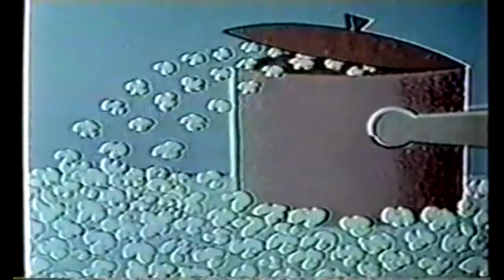Invitados Especiales-Dame Cinco Minutos+Por ahí te creo (2009)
Taken from Invitados Especiales first record,recorded in 2009,Santiago of Chile

Invitados Especiales was L-Umano & El Hombre que Rie